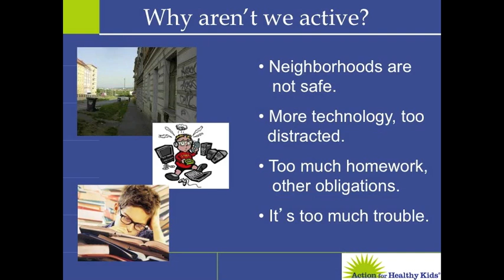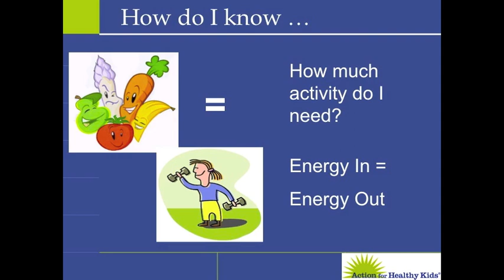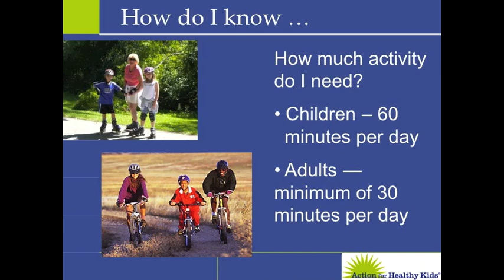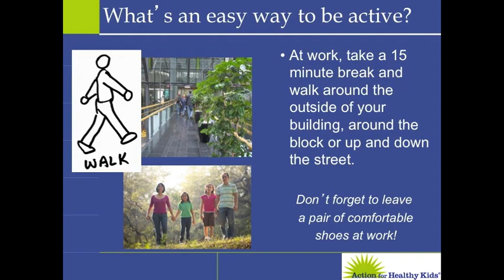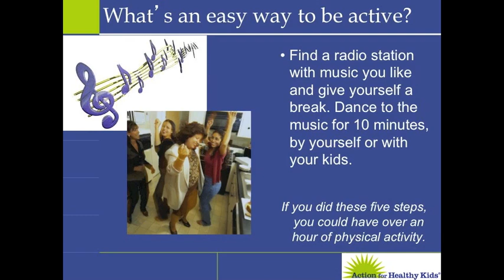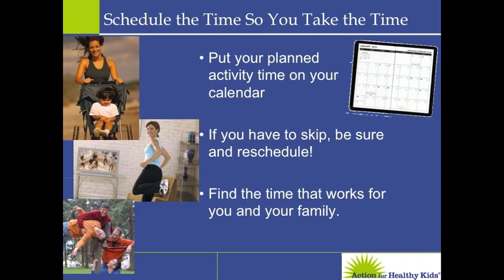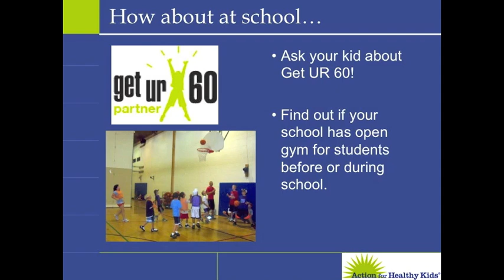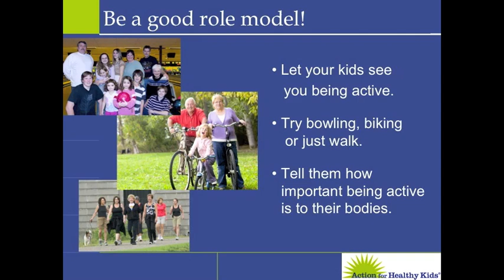LetsGetMoving ENG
This Let's Get Moving webinar offers information on why it's important to be active and gives some easy, simple ideas to get your family moving. Action for Healthy Kids thanks the Michael and Susan Dell Foundation for helping to sponsor these videos.